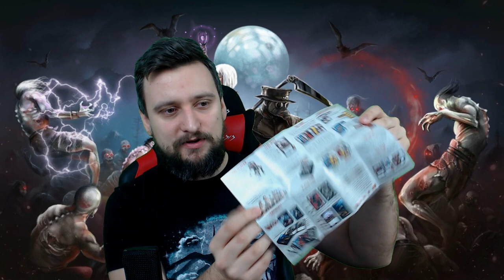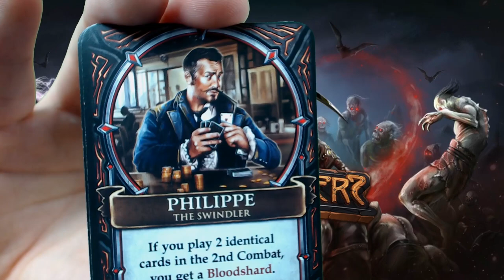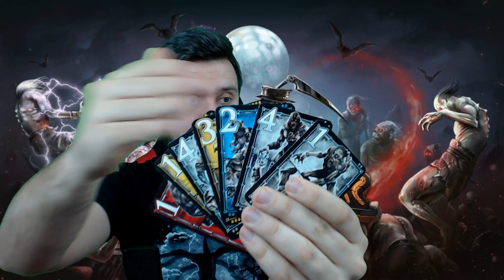Shardhunters | A vérszilánkok éjszakája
Bemutatom a ShardHunters kártyajátékot, mely ideális party- és utazójáték könnyed, de mégis izgalmas játékrendszere miatt, ahol csapatot gyűjtünk, hogy begyűjtsük a többiek elől az éj szörnyeinek trófeáit.